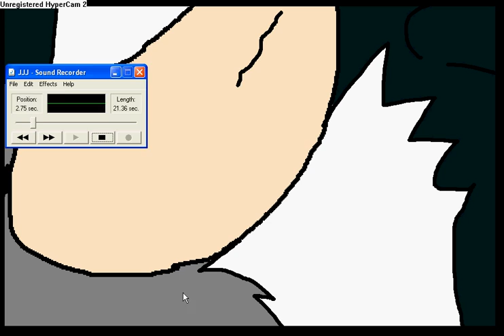SHADOW DOES LIGHTS LAUGH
THIS IS A SCENE FROM DEATH NOTE HOPE YA LIKE IT.